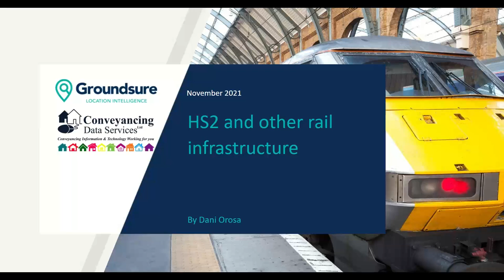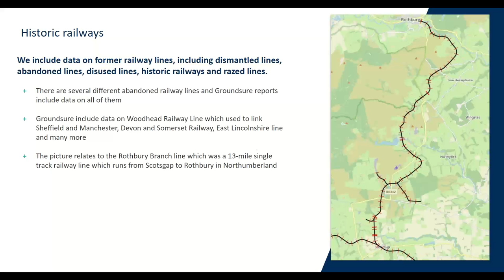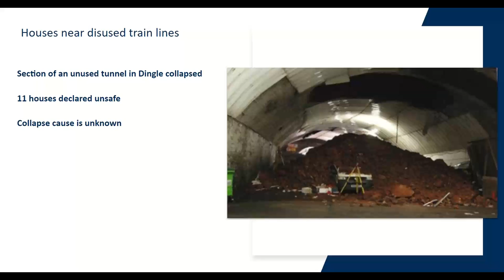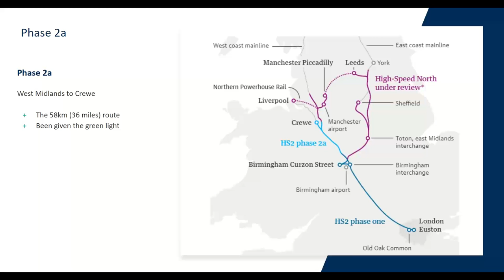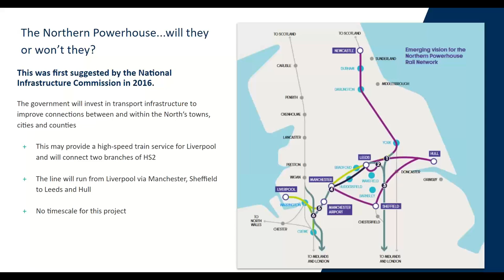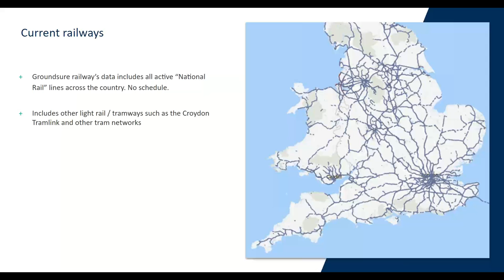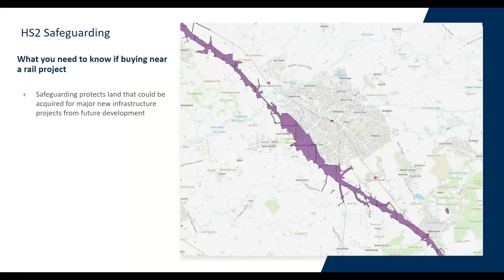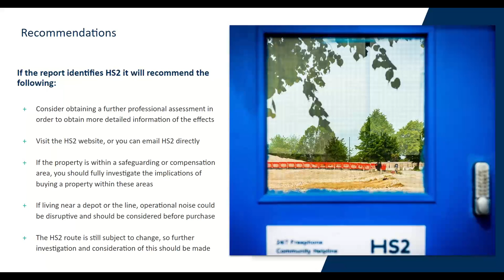Part 2 HS2 and Other Rail Infrastructure with Groundsure and CDS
In the second of 3 webinar sessions this November, this session will look at HS2 and other rail infrastructure across the country and how they may impact property transactions.

We will start with an overview of UK railway infrastructure including historic railways and tunnels and why it's important to be aware of them.  Then we'll take a deep dive into HS2, including the why, it's objectives, the route and the wider network, the controversy, and what environmental impacts the project has in relation to various types of land but also wildlife. Finally, we'll finish on what data we include in our reports, what report options are available that include this data, and some general guidance and next steps.

16/11/2021